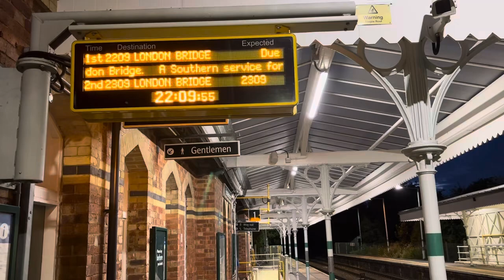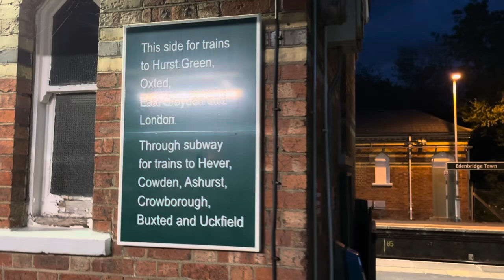Edenbridge Town Railway Station with Class 171 small look round the station in the dark